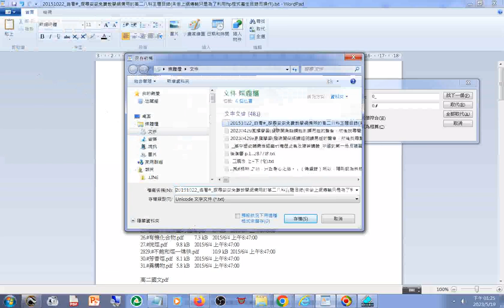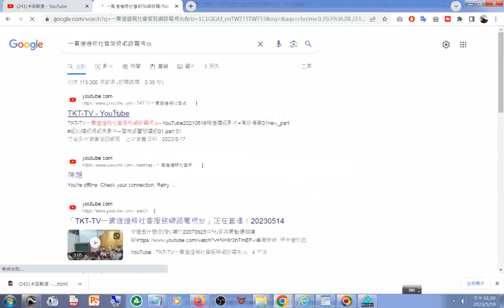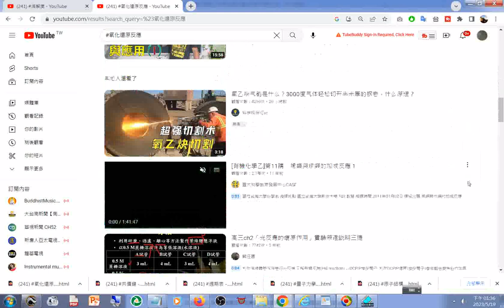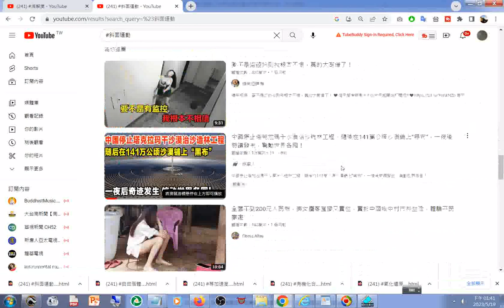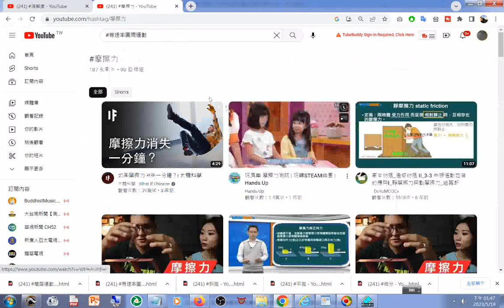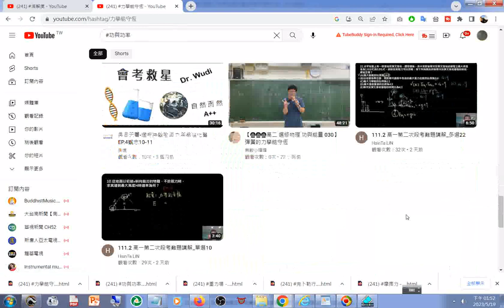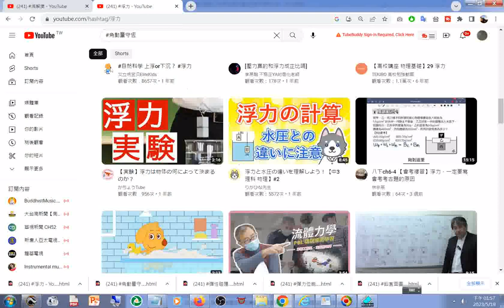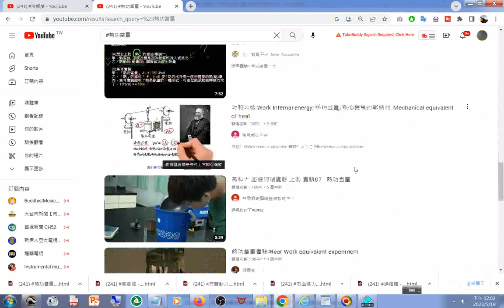高二#化學#物理 學習單元名稱之前加# 用於搜尋#youtube#影片資料庫 含#目錄 播放清單 資訊 +MUSIC